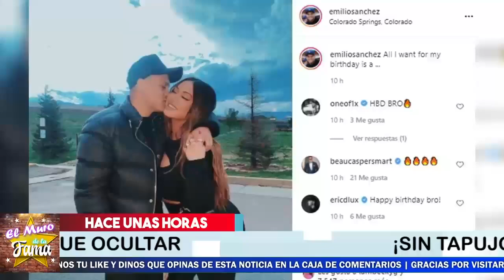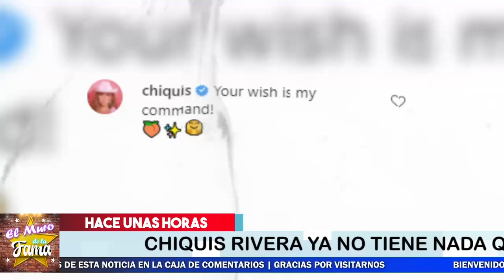🔴😤SE DERRUMBA Lorenzo Mendez Tras Esta Traicion De Chiqui Rivera📣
¡ BIENVENIDOS ‼️